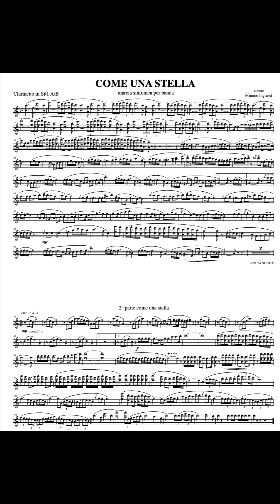Come una stella - Mimmo Ingrascì (Marcia sinfonica)